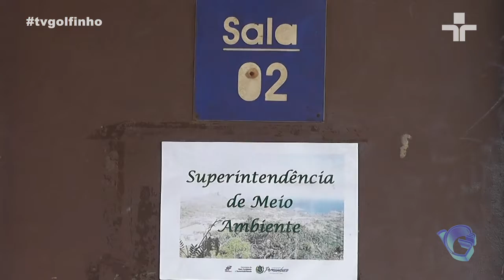Jornal da Ilha - Curso de compostagem disponível na Ilha